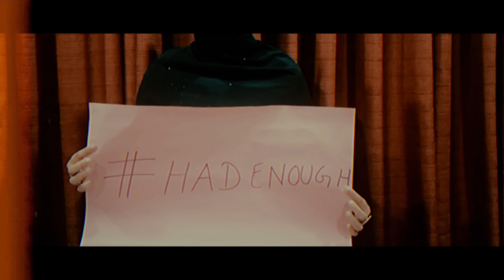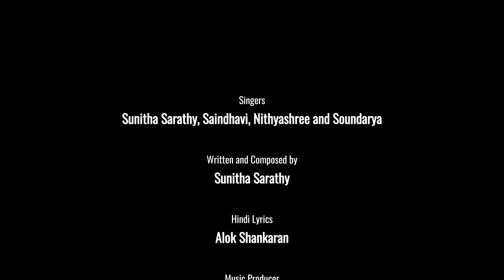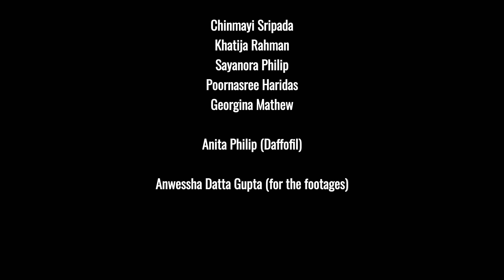Had Enough - Sunitha Sarathy, Saindhavi, Soundarya & Nithyashree (Official Music Video)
Had Enough - Sunitha Sarathy, featuring Saindhavi, Soundarya Bala Nandakumar and Nithyashree Venkataramanan.

This song is a call to action to rise above the daily atrocities women endure, embodying courage and shattering preconceptions that denigrate and blame women.

Written and composed: Sunitha Sarathy

Singers                    : Sunitha Sarathy, Saindhavi, Soundarya & Nithyashree
Tamil & English lyrics : Sunitha Sarathy
Hindi lyrics              : Alok Shankaran
Music Production  : M.S. Jones Rupert.
Mix and Master.     : Sujith Hydher Thaha
Assisted By            : Akhilraj VS
Studio.                    : Octaves , Chennai

Video credits:
Actor                       : Sophia Victor
Directed                  : Subash
Edit                          : Bharath Vikram
Wardrobe Stylist   : Harshitha Pragathi

Special thanks to :
Anwesha Datta Gupta
Avichi College of Arts and Science

Listen to HadEnough on your favourite streaming apps

Audio Label : Noizbloc